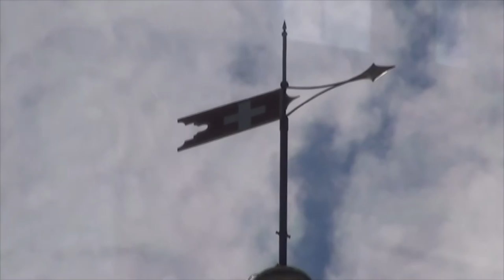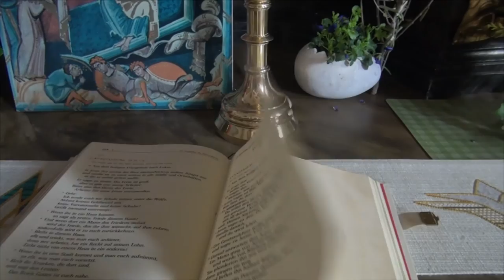PIETA SIGNORE WIESŁAW PAWLAK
Pieśń klasyczna w wykonaniu tenora Wiesława Pawlaka. Tłem są polskie i szwajcarskie kościoły. Kamera i montaż Wojciech Kawecki. Łódź 03 2016.